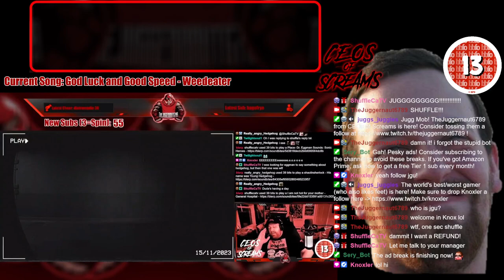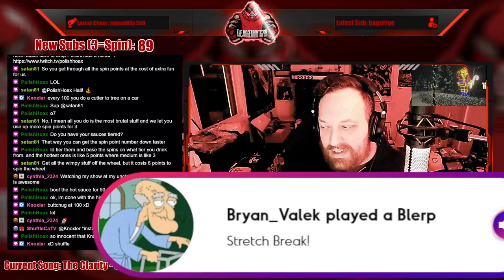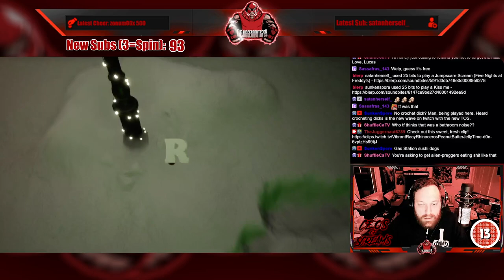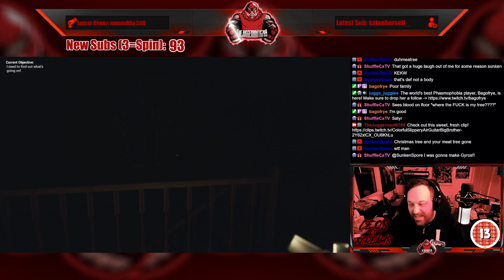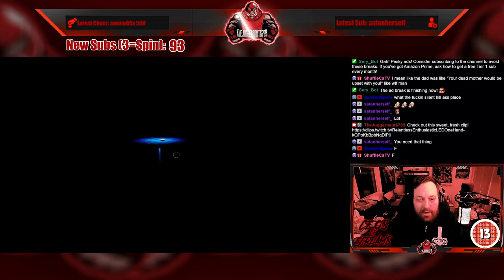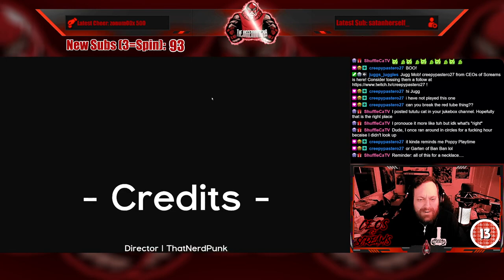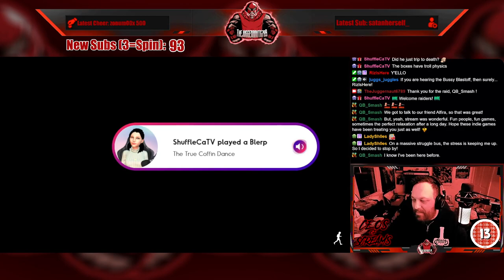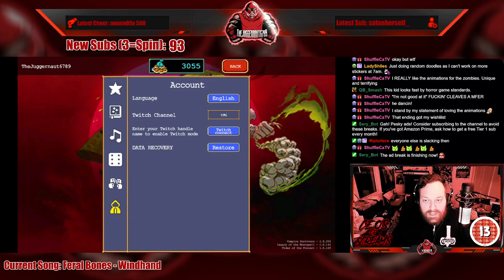Full Stream - December 14, 2023 - (Christmas Nightmare, Playtown, One Way Home, and VS)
Recording from December 14, 2023 over on Twitch. Jugg plays ChristmasNightmare, Playtown thanks to Lurkit, OneWayHome thanks to Keymailer and VampireSurvivors!

00:00 Intro/Clips
10:16 Just Chatting
17:36 Wheel Spin!
34:48 Christmas Nightmare
01:30:56 Playtown
02:22:49 One Way Home
03:03:04 Vampire Survivors
03:53:42 Outro/Raid